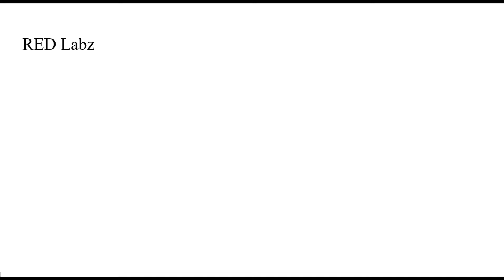Right Alignment = Ctrl + R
આવી વધુ મહિતી માટે અમારી એન્ડ્રોઇડ એપ્લિકેશન ડાઉનલોડ કરો.
Address :-
RED Labz
SF 207,Nirmal Plaza,
Near Sanskar Madal,
Bhavnagar, 364002